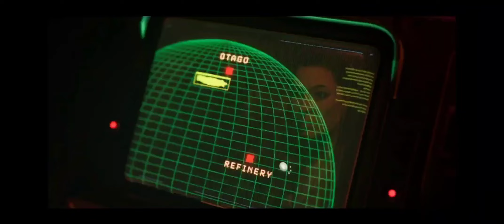Aliens Dark Descent, Hayes saves the Marines